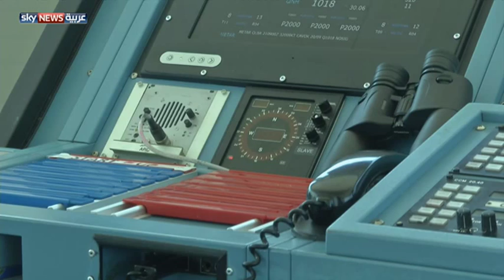الإضراب يشل مطار رفيق الحريري ببيروت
أدى إضراب موظفي الطيران المدني والمراقبين الجويين إلى شل الحركة في مطار رفيق الحريري الدولي في بيروت لأربع ساعات، الخميس. لمشاهدة المزيد، يرجى زيارة صفحة الفيديو على الموقع الإلكتروني لسكاي نيوز عربية من خلال الضغط على الرابط التالي